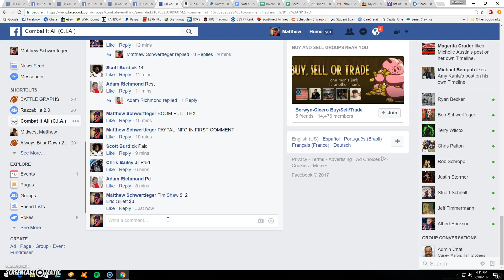mini helmet or jersey